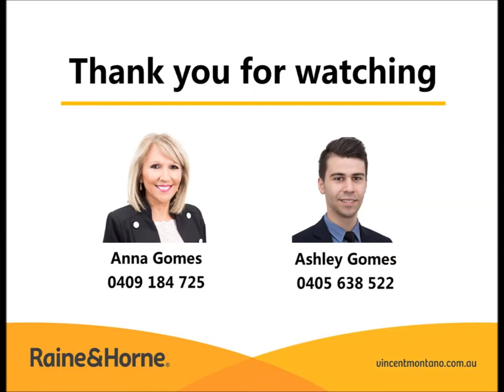For Lease - 52 Edith Street Leichhardt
Just metres from transport, restaurants, shops and schools, this Californian bungalow has recently been renovated, retaining its beautiful original features, including high ornate ceilings and lead glass windows.

Light-filled entrance with linen cupboard, two double bedrooms with generous new built-ins, third good sized bedroom/formal dining room. Freshly painted with polished floorboards throughout.

New bathroom with bathtub, double basins, heated towel rail and high quality finishes. Additional guest toilet.

Generous living area with ornamental fireplace.

Well-kept kitchen with good storage, gas cooking and new Bosch dishwasher.

Large, easy maintenance backyard with a shed for additional storage.

Internal laundry. Off-street parking.

Property Features:

•New bathroom
•Dishwasher
•Gas cooking
•Built-in wardrobes
•Off-street parking
•Pets allowed (on application)
•Just steps from Leichhardt Marketplace shopping centre, cafes, parks and playgrounds

Additional Points:

•Available from 21/4/2015
•Lease period: 12 months